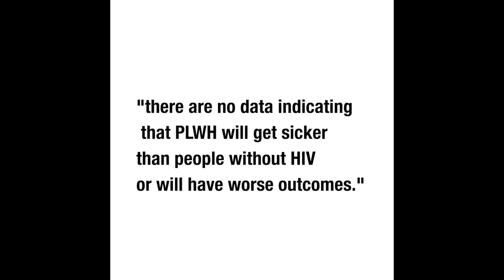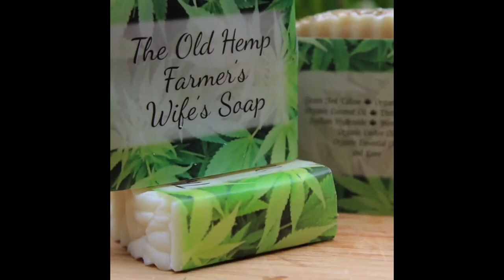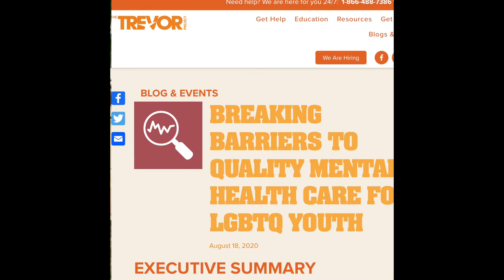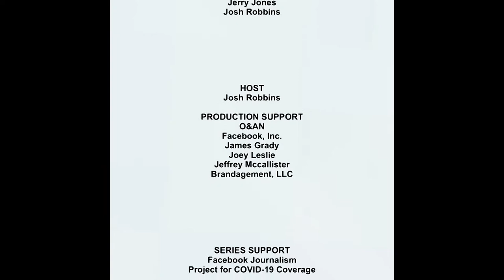LGBTQ Health Headlines with Josh Robbins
We have big queer news to cover this week including: COVID-19 and HIV Concerns; A judge just paused a Trump Policy that may affect us all; plus a church just walked away from their domination affiliation and you won’t believe why they did it?

I’m Josh Robbins and this is LGBTQ Health Headlines Presented by O&AN.

Covid 19 has affected all of us. Whether or not we have contracted coronavirus, known someone that has and hopefully recovered or known people that have been or still are hospitalized or even passed away, few of us were ready or even knew what to do with the fears surrounding this virus. People living with other health conditions rightfully so are all worried how it might affect them including those living with HIV.